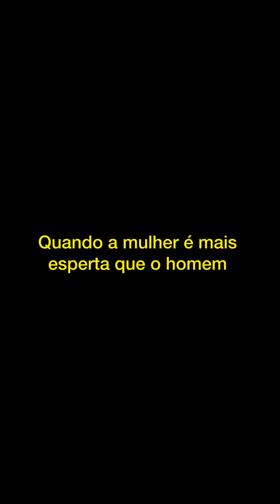Quando a mulher é mais esperta que o marido